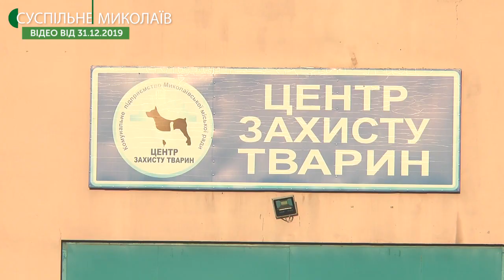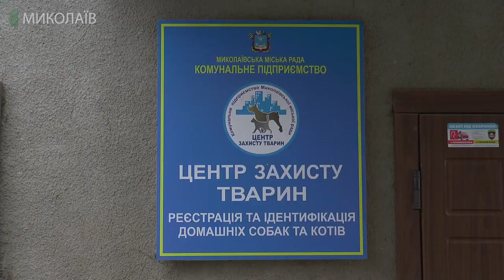Працівники «Центру захисту тварин» написали заяви на звільнення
19 працівників комунального підприємства «Центр захисту тварин» написали заяви про звільнення, вслід за директором установи Олександром Голобродським. Про ситуацію на підприємстві він розповів в ході пресконференції.
Авторка: Катерина Максименко, оператор: Василь Філімон.